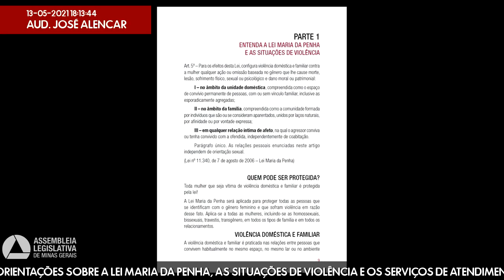13/05/2021 15:30 - Comissão de Defesa dos Direitos da Mulher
Finalidade da audiência: Promover o lançamento do relatório do seminário virtual "Mulheres na luta: novos desafios trazidos pela pandemia e perspectivas" e da cartilha com orientações sobre a Lei Maria da Penha, as situações de violência e os serviços de atendimento às mulheres.